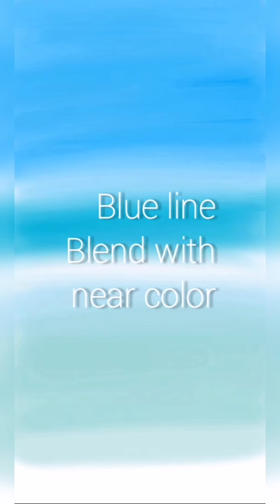Beautiful beach scenery - Digital art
Create your own art digitally
Just follow step by step. You can also draw this.

Do what you love and towards your passion.